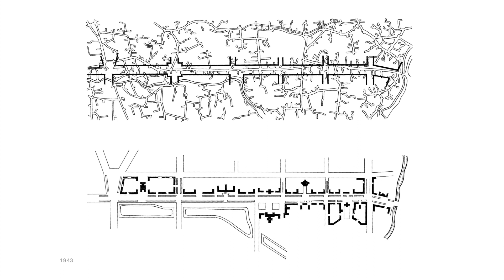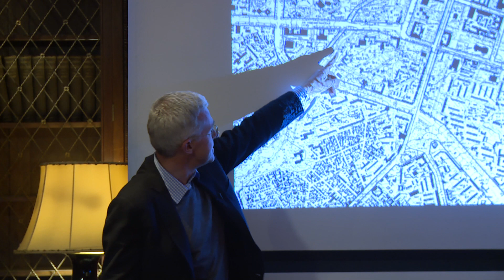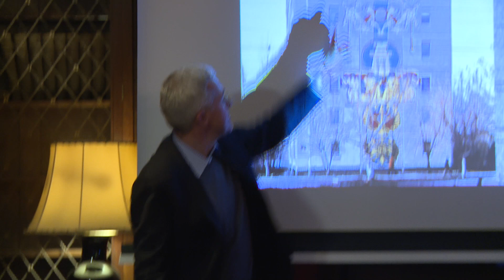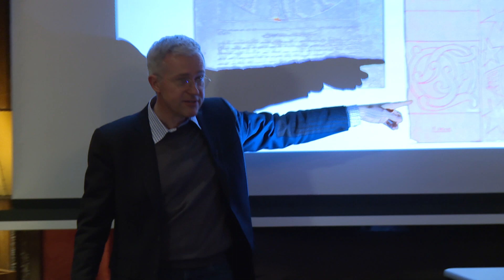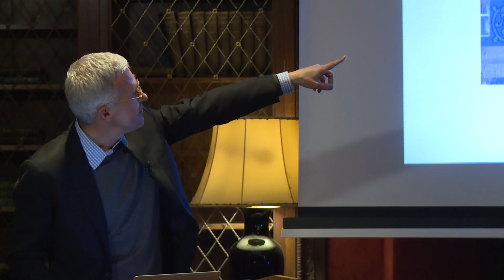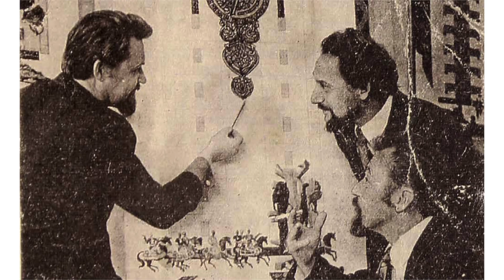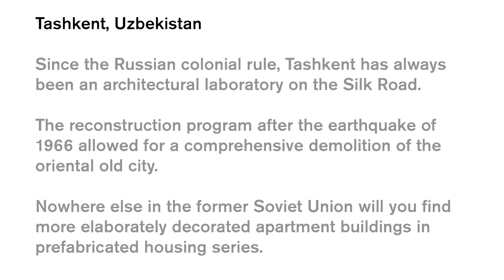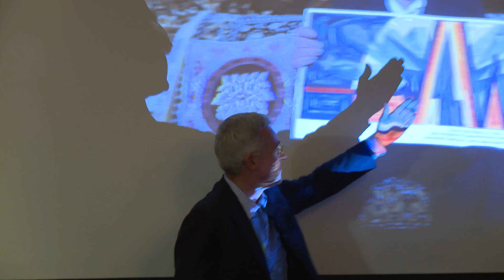Conversations: Philipp Meuser